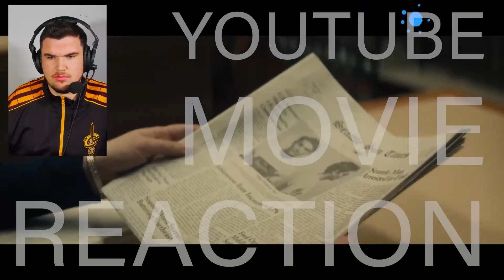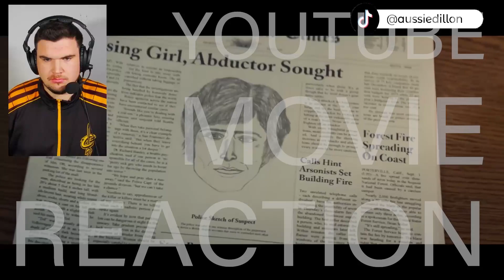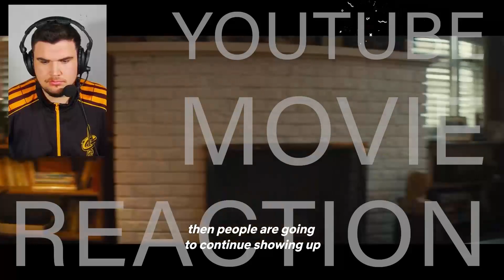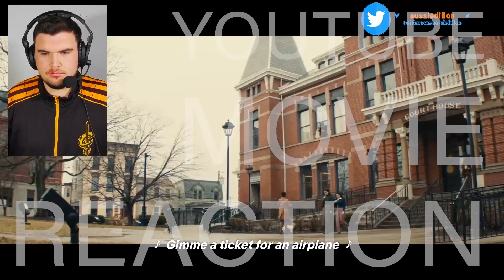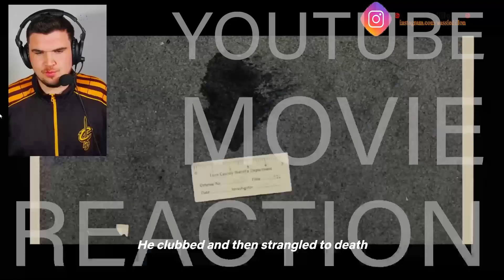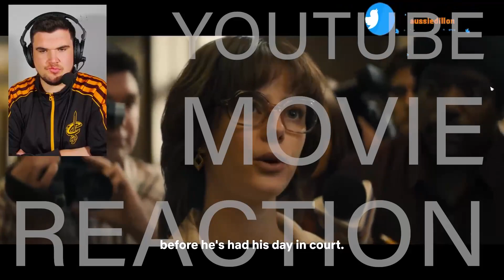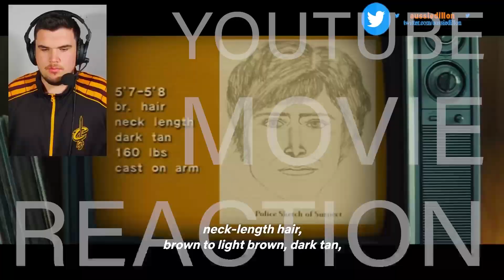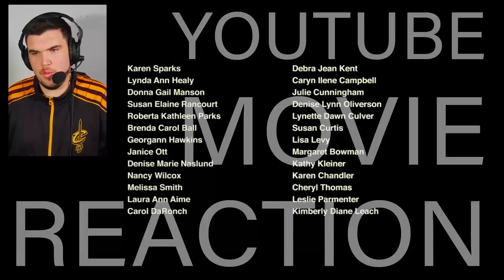TED BUNDY WAS MAD! Extremely Wicked, Shockingly Evil and Vile FIRST TIME WATCH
INSTAGRAM  AussieDillon

SNAPCHAT taniadillonyt